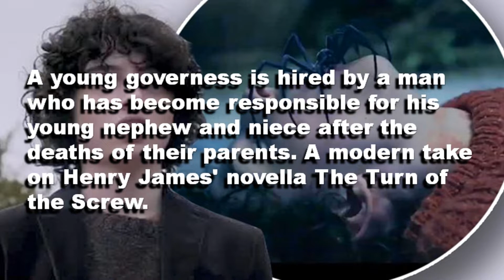The Turning Movie TRASH - REVIEW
A young governess is hired by a man who has become responsible for his young nephew and niece after their parents' deaths. A modern take on Henry James' novella "The Turn of the Screw."

This channel is not meant to gather information on or is targeted towards children under 13.
Talking Through The Medias gives reviews and reactions to movies, tv shows and more. I am always up to answer questions sent in from anyone in the fan community. So join me on live stream or submit questions and requests.  You can always submit your questions @t3medias on social media. Let me know what you want me to react to.

Fans sharing entertaining news, honest reviews, the latest in movies, tv, trailers and more by talking through the medias.